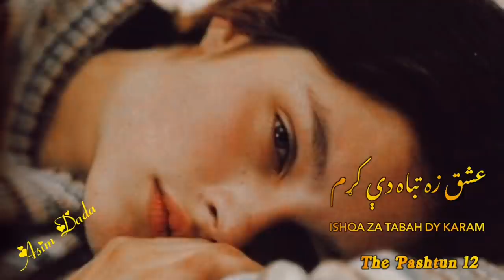Ishqa Za Tabah Dy KrHam || Mudassir Zaman Song || 2022 new song || Pashto (Sloved+reverb) song